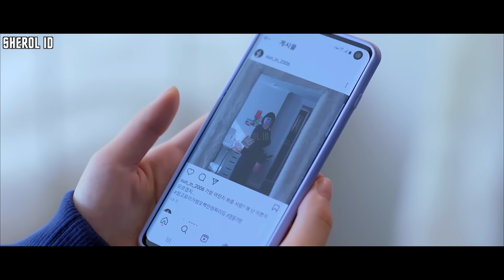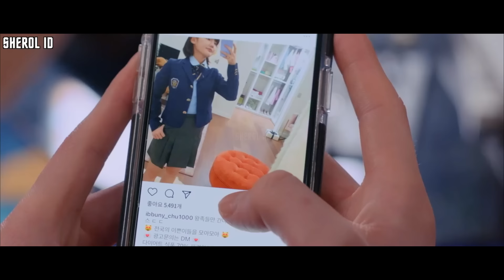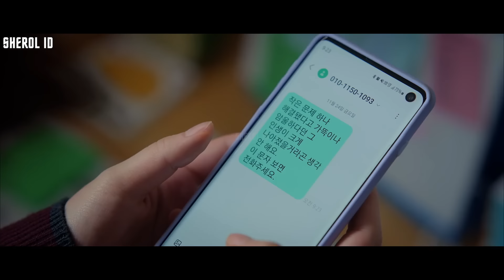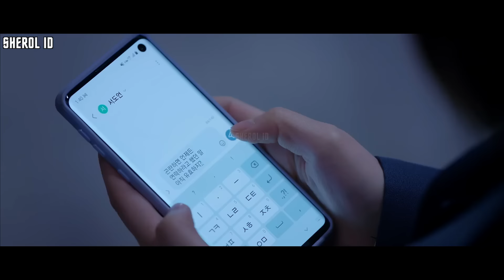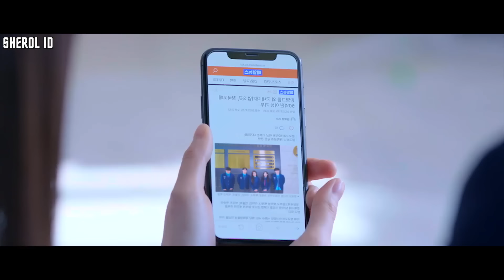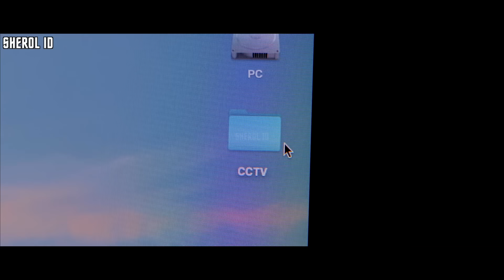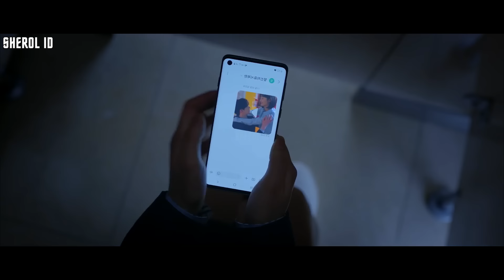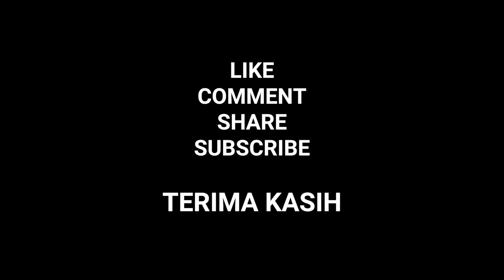ORANG BIASA DI SEKOLAH BANGSAWAN - Seluruh Alur Cerita Series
Seluruh Alur Cerita Series
Sherol ID

00:00:21 JUDUL
00:09:25 EPISODE 2
00:19:52 EPISODE 3
00:29:28 EPISODE 4
00:36:52 EPISODE 5
00:44:27 EPISODE 6
00:53:28 EPISODE 7
01:02:44 EPISODE 8
01:13:53 EPISODE 9
01:23:49 EPISODE 10